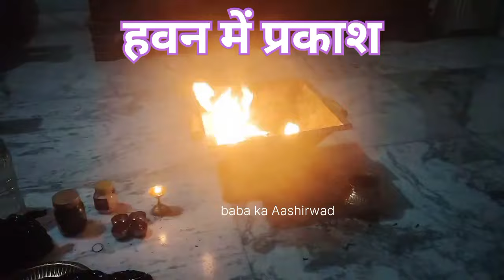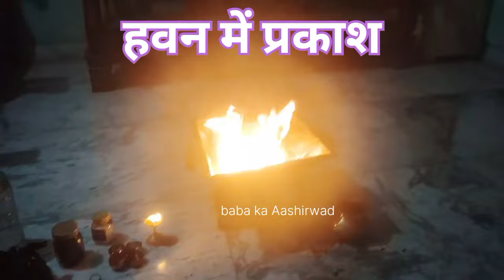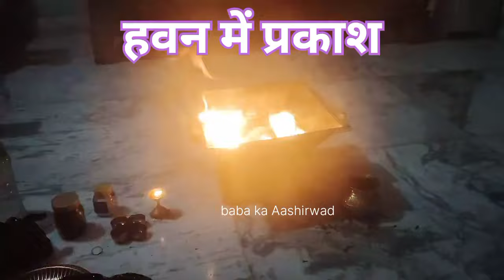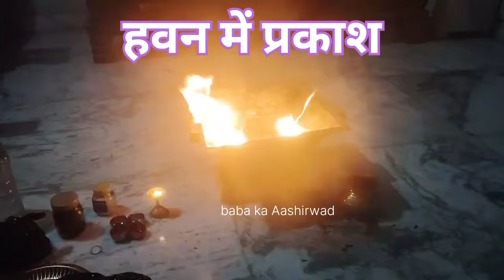कैसे दीपक जलाएं और हवन करें कि लाखों गुना फल मिले, कैसे मंत्र जल्दी सिद्ध हो?